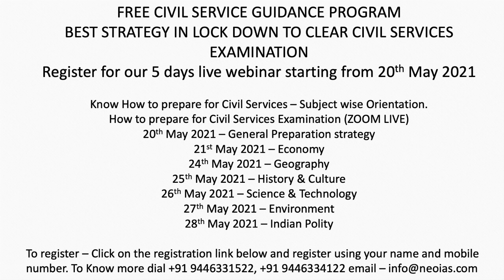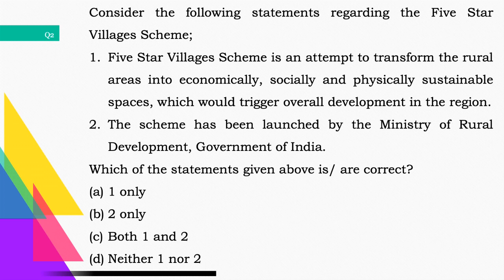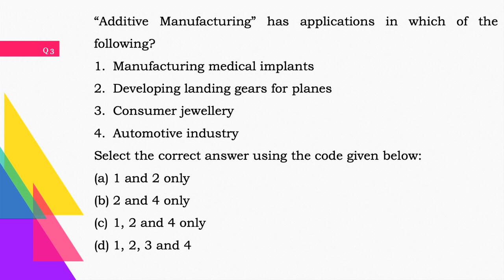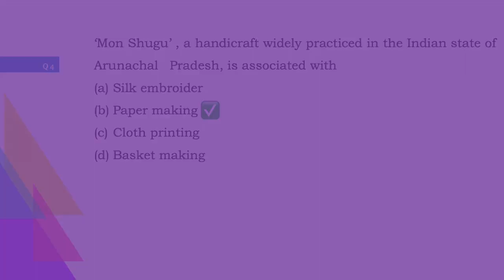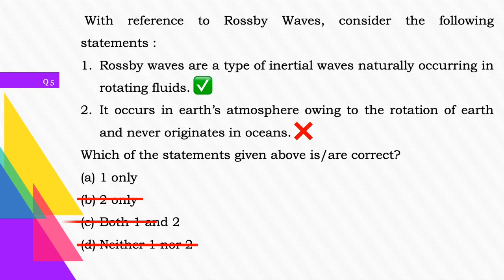EASE YOUR PRELIMS | DAILY QUESTIONS PRACTICE ( MAY 8 ) | Ekam IAS